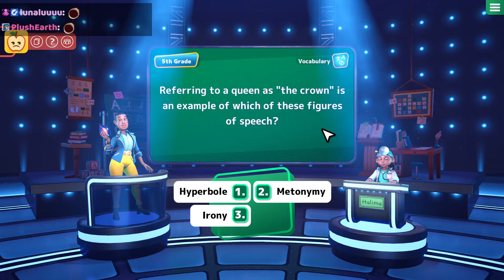The most ironically timed game show question ..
Clipped by cpl_capt_cosmic